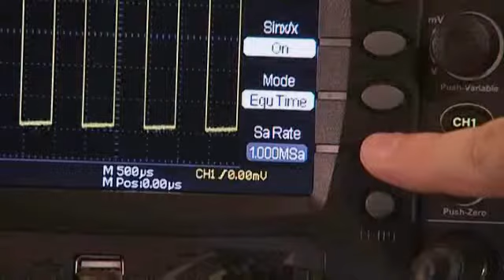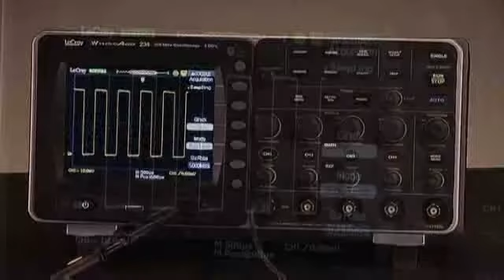Teledyne LeCroy WaveAce 'Auswahl des Erfassungsmodus'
Der WaveAce bietet für die erfolgreiche Fehlersuche bei einer Bandbreite von 40 MHz bis 300 MHz einen großen Speicherumfang, ein Farbdisplay, umfangreiche Messfunktionen, fortschrittliche Triggerung und exzellente Anschlussmöglichkeiten.
Eine Anzahl von verschiedenen Erfassungs-Modi stellt sicher, dass ein weiter Bereich von Signalen erfasst werden kann.